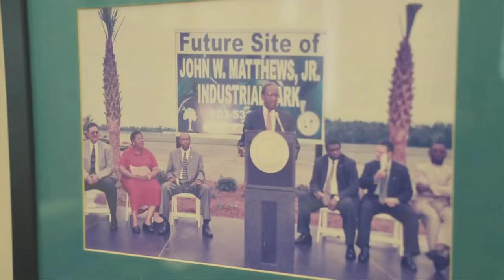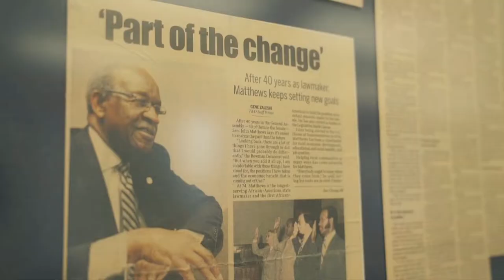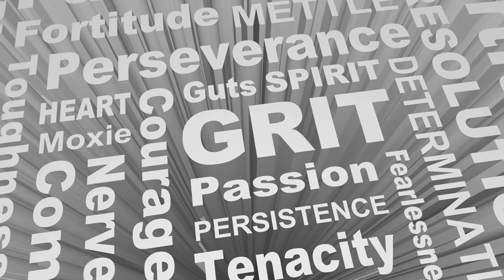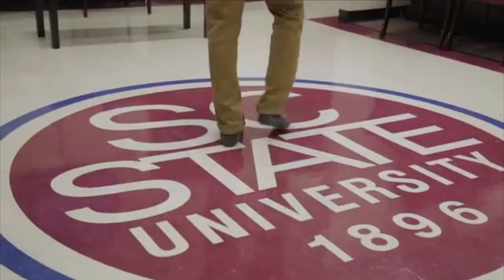Elevate Leadership Podcast |Ep. 3| - John W. Matthews, Jr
SC State 1890 Research & Extension makes a significant impact in the communities it serves through many of its high touch, in-person programs, services and activities. John W. Matthews, Jr. retired State Senator provides perspectives on political leadership.